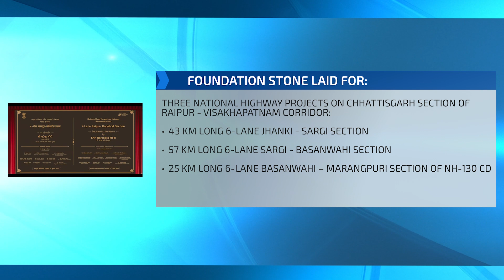NHAI - Rajmaarg September 2023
Welcome to the latest edition of Rajmaarg, our bi-monthly digital and video newsletter. Get updates on new highway projects and developments during July-August 2023.